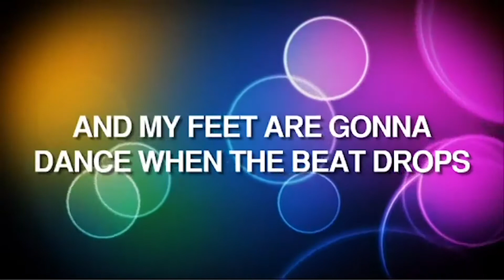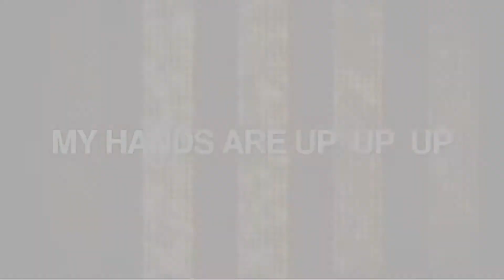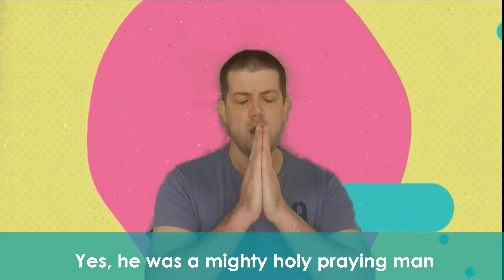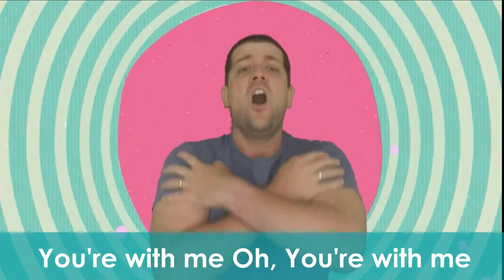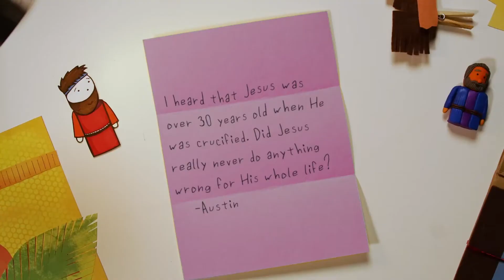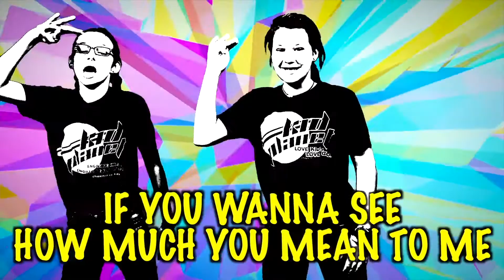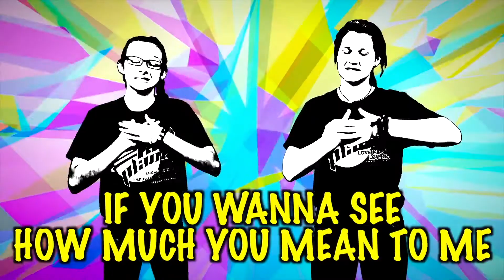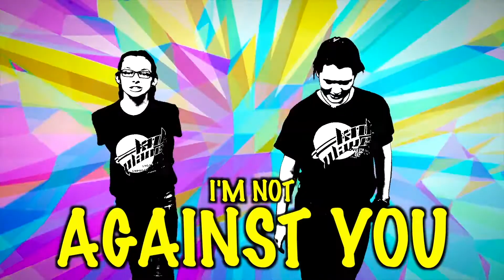Jesus Was Arrested; October 25, 2020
Downloadable Worksheets